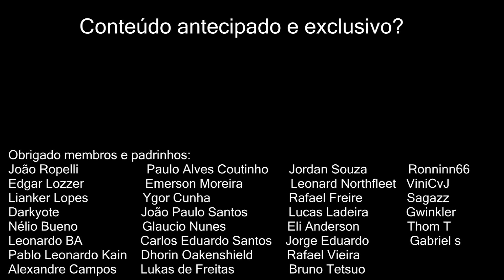Fácil ou Difícil de Jogar? O que esperar do: Druida (druid)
Quer ajudar o canal e ver conteúdo exclusivo?
Série de vídeos explicando o básico de cada classe com foco em quem está começando do zero no WoW ou já tem uma classe e está buscando outra para se divertir. Vamos falar de:

Quais papéis a classe pode desempenhar (Tank, Healer, DPS)
Quanto acessível ela é para novos jogadores
Como é seu desempenho com base nas últimas expansões
Fácil ou difícil de começar e de aperfeiçoar

PC GAMER? É aqui mesmo no Wildfist_Games e sua loja SOLID STATE INFO:
Acesse para ver alguns modelos à venda
E-mail da loja para contato orçamentos: